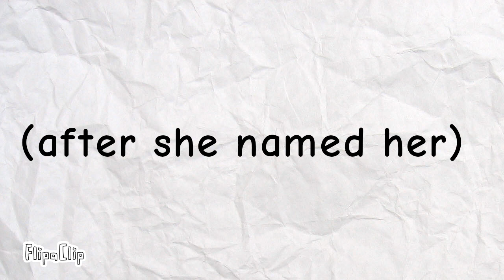Flora fox gives EB a new friend on her early birthday...